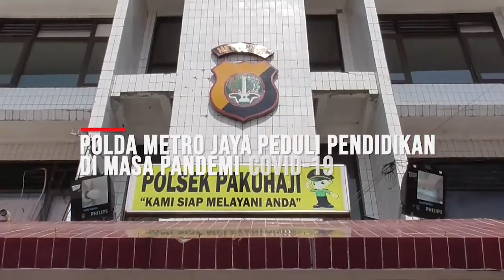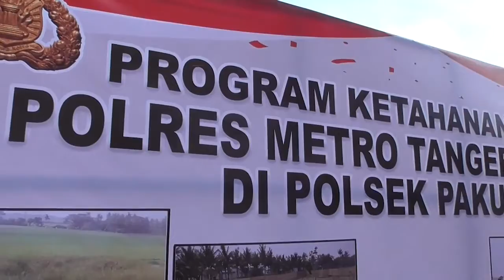Pembagian 1500 Modem Gratis kepada Siswa tidak mampu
Polda Metro Jaya membagikan 1.500 modem gratis kepada para siswa tak mampu. Pemberian modem gratis ini diberikan untuk mendukung pembelajaran jarak jauh (PJJ) selama pandemi Corona.
"Kepedulian kami di masa pandemi ini, kami dari Polda Metro Jaya secara serentak di polres-polres juga dilaksanakan dalam rangka peduli dengan pendidikan. Kami memberikan bantuan kepada siswa SD, SMP, dan SMA yang sangat membutuhkan untuk sarana-prasarana secara online. Kami menyiapkan total 1.500 modem internet," kata Kapolda Metro Jaya Irjen Nana Sudjana di Mapolsek Pakuhaji, Tangerang, Selasa (1/9/2020).

Kapolda menyampaikan 1.500 modem tersebut nantinya akan dibagikan kepada pelajar yang berada di wilayah hukum Polda Metro Jaya, mulai Jakarta, Bekasi, Tangerang, hingga Depok.
Semoga bantuan tersebut mampu menunjang kegiatan belajar para siswa di tengah pandemi saat ini.
Khusus di wilayah Pakuhaji, Tangerang, total ada 250 modem internet yang dibagikan. secara langsung Kapolda membagikan tersebut kepada perwakilan siswa mulai dari SD hingga SMA di daerah tersebut.
"Harapan kami, jangan sampai para adik-adik kita ini tidak mampu mengikuti pendidikan yang seharusnya mereka ikuti. Kita berharap program ini bisa bermanfaat, khususnya dalam mendukung sistem pendidikan yang lebih baik".
Kapolda memberi pesan kepada para pelajar di wilayah Pakuhaji untuk tetap semangat belajar meski berada di tengah pandemi virus Corona.

"Adik-adik tetap belajar yang rajin. Kalian penerus bangsa yang akan menjadi pemimpin di masa datang"
Selain memberikan 250 modem internet kepada pelajar di wilayah Pakuhaji, Polda Metro Jaya juga membagikan total 500 sembako kepada masyarakat yang terdampak pandemi virus Corona di wilayah tersebut. bantuan tersebut sebagai bentuk kepedulian polisi kepada masyarakat.
"Kami juga bawa sembako dalam rangka baksos Polda Metro Jaya sebagai rasa kepedulian kami. Saya tahu dan merasakan masyarakat di lapisan bawah banyak yang PHK, dirumahkan ini sangat terasa di lapisan bawah ini," pungkas Kapolda.